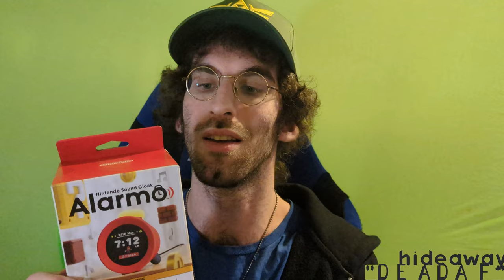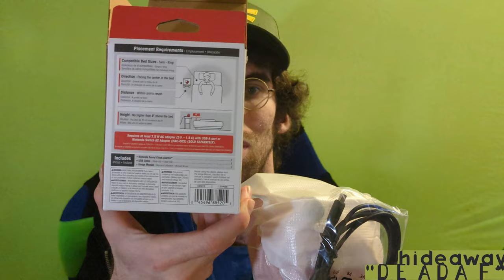Alarmo Unboxing Blaze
Welcome to another yet alarming Unboxing Blaze!

You should not spend your hard-earned money on my channel, but IF YOU INSIST... please try Thank you!

We accept you, one of us! Gooble Gobble!